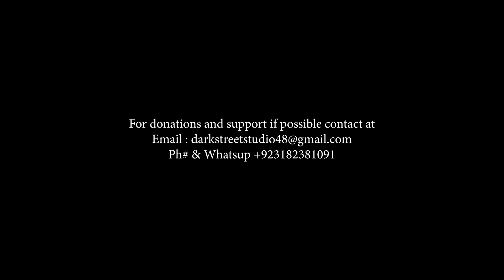Story Of Waqas Life " He Need Help " Short Documentary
Whatsup : Phone
Directed by Qbaloch QB
Subtile Lil Ak 100
Special Thanks Dark Street Team